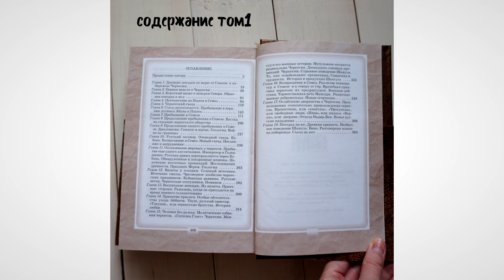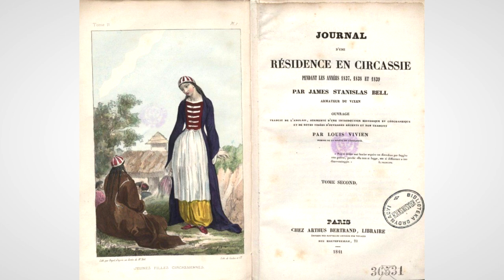Обзор "Записок пребывания в Черкесии" Джеймса "Бонд 007" Белла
Обзор двухтомника английского авантюриста, купца и путешественника Джеймса Белла о его пребывании в Черкесии с 1836 по 1839 годы.